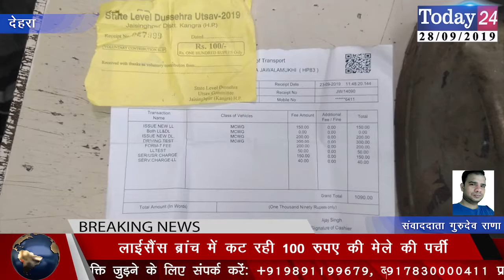ज्वालामुखी: लाईसैंस ब्रांच में कट रही 100 रुपए की मेले की पर्ची | Today24